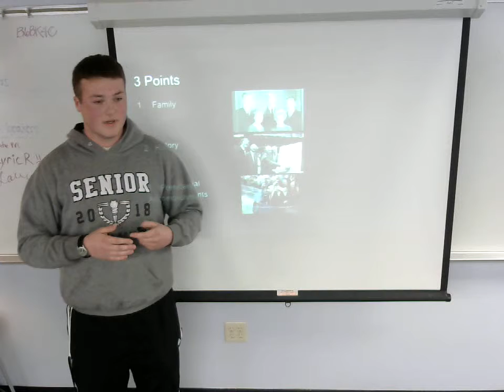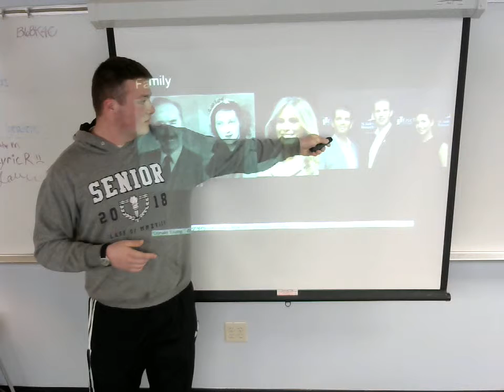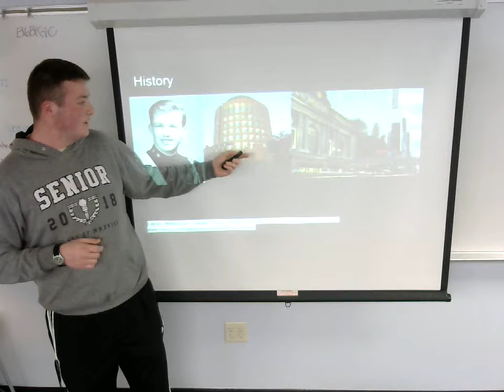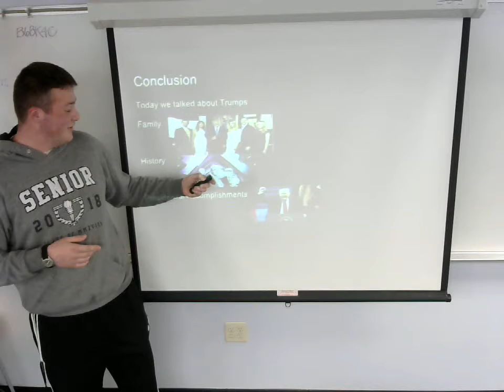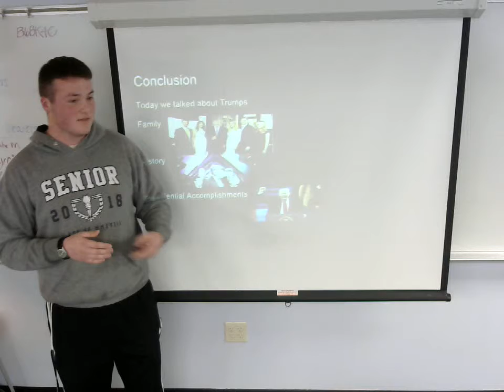Nathan Mortenson: Informative (Donald Trump)